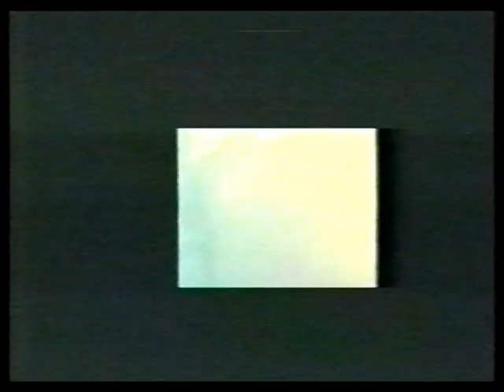Umbra Et Imago - Remember Dito Tour '94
S.B.G

Tracklist

1 Backstage Impressionen
2 Vision
3 Her Sleep
4 Remember dito
5 Gefühle Zerplatzt